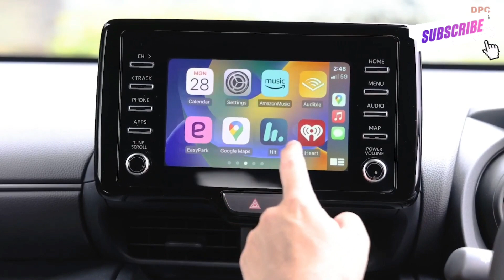Toyota New Yaris Croos GR hybrid